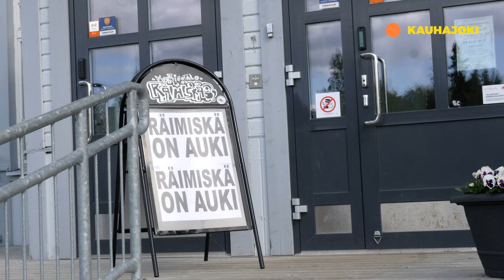6. Tragedian vaikutus nuorisotyöhön – Pohjanmaa, Etelä-Pohjanmaa & Satakunta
Miten 15 vuotta sitten tapahtuneet Kauhajoen koulusurmat näkyvät edelleen nuorisotyön resursseissa?

Tarinoita tilastojen takaa on Verken mediajulkaisusarja, jossa nuorisotyön parissa työskentelevät ihmiset jakavat ajatuksiaan nuorisotyöstä ja digitalisaatiosta. Toimittaja ja tietokirjailija Jarno Alastalo kiertää vuoden aikana Suomen eri alueilla haastattelemassa nuorisotyön ammattilaisia. Videoilla haetaan selityksiä erilaisille nuorisotyön tilastoille sekä tuodaan esiin tarinoita, joita tilastot eivät pysty kertomaan.